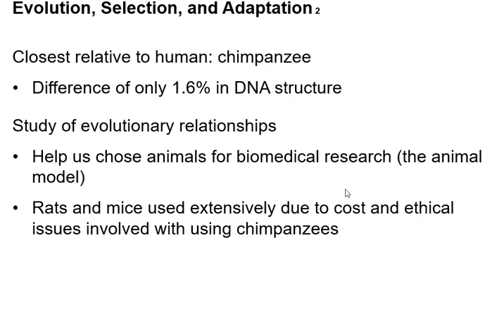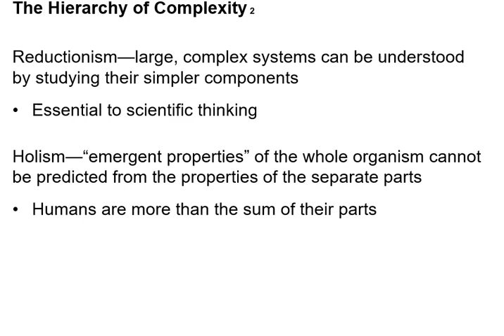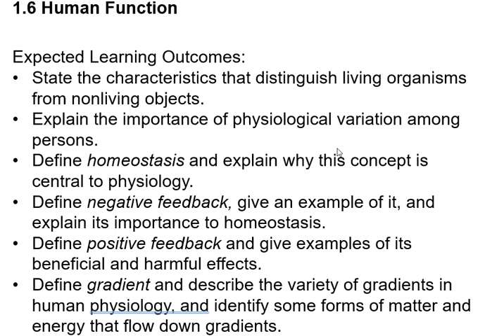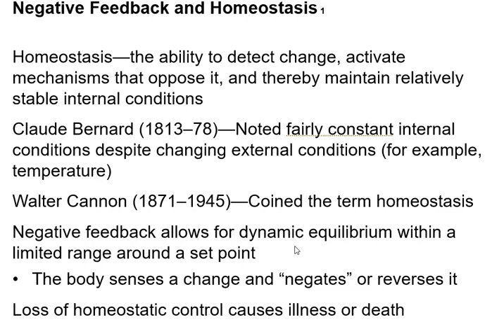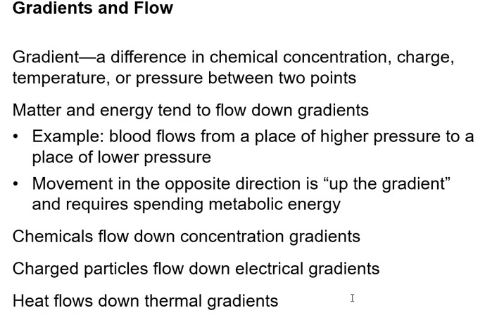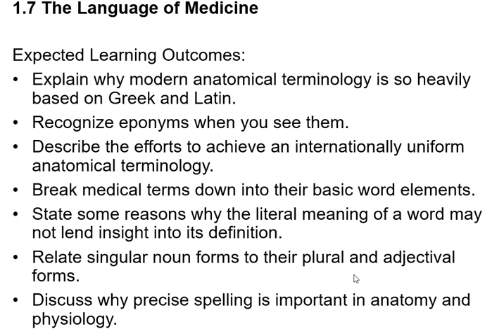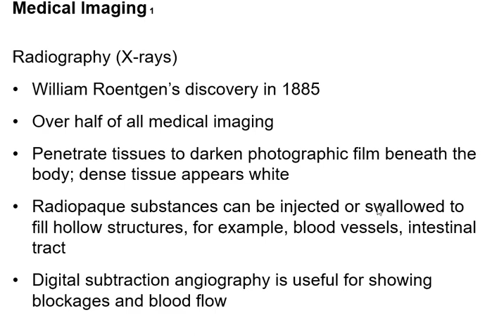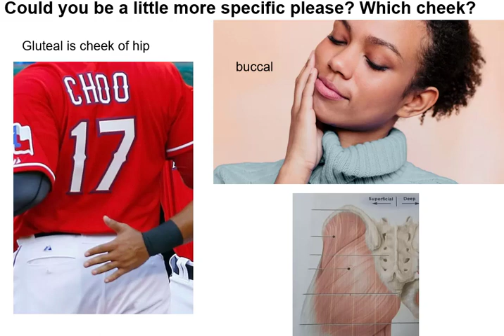AP1 Chapter1 part2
In addition to learning general concepts such as homeostasis and diffusion, there is a large amount of memorization that is necessary. If you can study with someone and make funny memes, the terms will stay with you longer. Remember, you will have to pass national boards for most medical specialties. It would be a shame to take years of classes, then not pass the boards. I hear McDonalds is hiring.